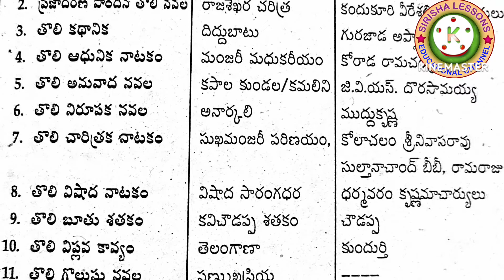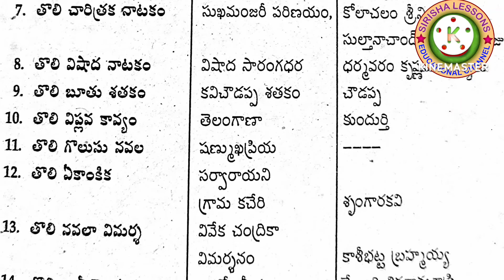ఆధునిక సాహిత్యంలో తొలిరచనలు-వాటి రచయితలుAP TET,DSC వివిధ పోటీ పరీక్షలకు ఉపయోగపడుతుంది.